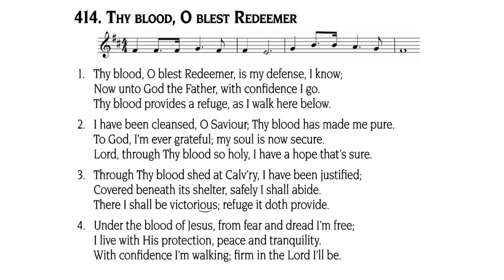Hymn 414 - Thy blood, O blest Redeemer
Hymn 414 sung (soprano) and accompanied by organ.